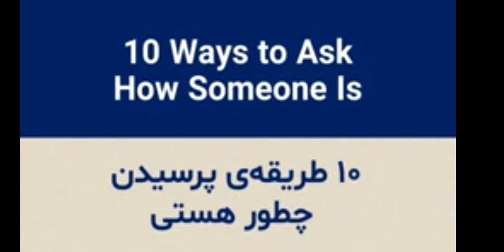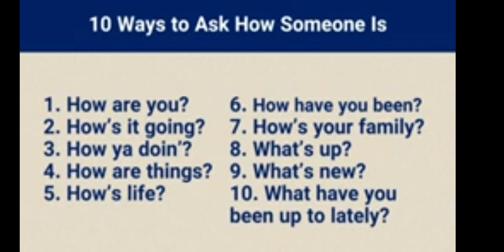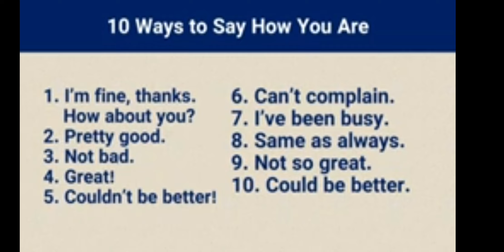500 عبارت کاربردی زبان انگلیسی